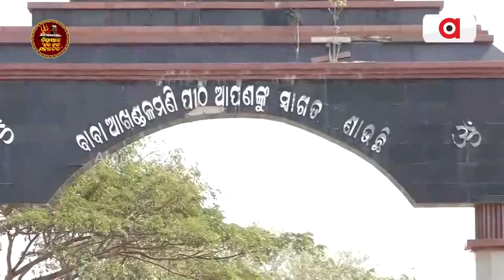Biswas: ଆରଡିର ଆଖଣ୍ଡଳମଣୀ ପୀଠ ମହିମା